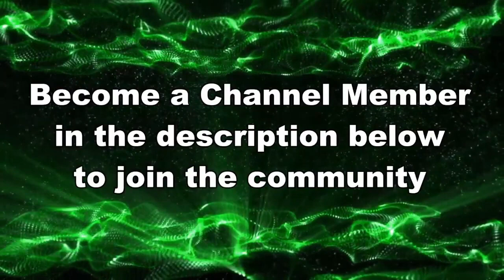IS IT THAT EASY?!?! // Splatoon 3 Anarchy Gameplay 2023